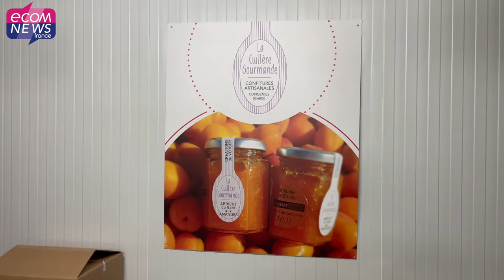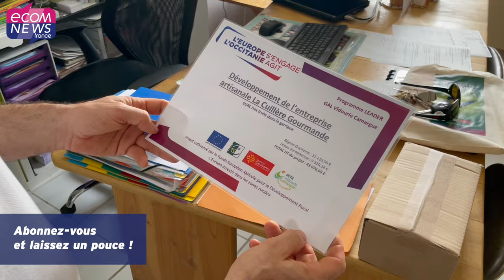Gard : Le fonds LEADER, un dispositif capital pour le territoire du PETR Vidourle Camargue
Le PETR Vidourle Camargue a réuni les membres du comité de programmation LEADER « 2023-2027 » et les équipes techniques du GAL (Groupe d’Action Locale) jeudi 21 septembre pour une journée de formation et de présentation de la nouvelle feuille de route et de ses spécificités. La première partie concernait des ateliers de présentation de son fonctionnement, des thématiques qu’il permet de soutenir et subventionner. Les élus ont ensuite pu effectuer une visite de trois projets soutenus par le fonds LEADER et constater le résultat de son implication sur le terrain.

Retrouvez l’article complet en lecture gratuite en lien avec cette vidéo